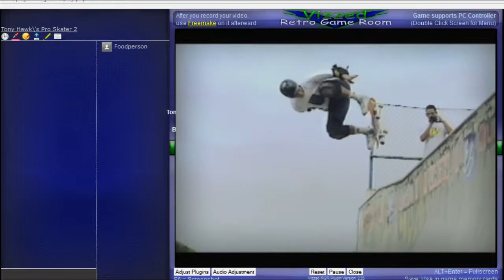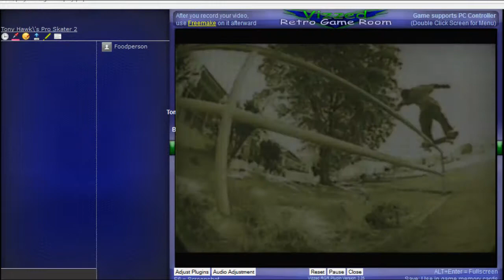Foodperson's Dreamcast Song 7: Tony Hawk Pro Skater 2 Intro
Getting excited to grind out some points, brahs!

Submitted by Foodperson of vizzed.com using the RGR Plugin